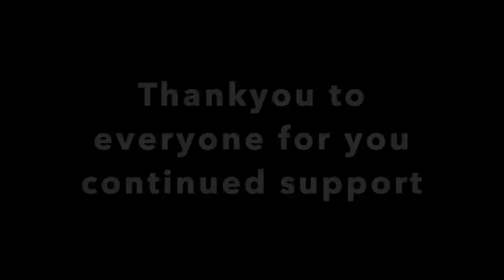Scottish West Coast. Otters and Eagles Part 3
In the last of this three part series about our trip to the West coast of Scotland, I attempt to photograph my favourite subject, the Eurasian Otter. A shy and elusive creature you really have to be at the top of your game to be successful in capturing images of these special creatures. Join me to see how i went on and listen to some hints and tips that I adopt when photographing these wonderful animals.

RODE WIRELESS GO
D500 DSLR
Sigma 150-600mm for Nikon
Panasonic Lumix FZ 330 Bridge Camera
Novo Explorer T10 tripod
Mindshift Backlight 36L Camera Backpack
Stanley Fatmax
Hahnel Captur Remote Trigger
Deerhunter Sneaky 3D Suit
Deerhunter gloves
Deerhunter gloves
Camo Scrim Scarf
Ravpower Solar Charger
Fjallraven Seat Pad
Stanley Flask
Swiss Army Knife